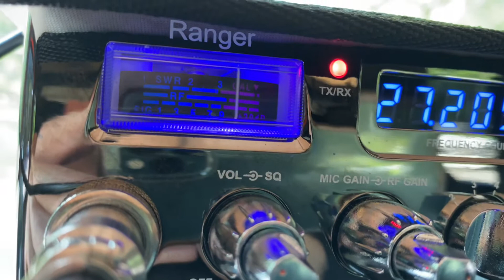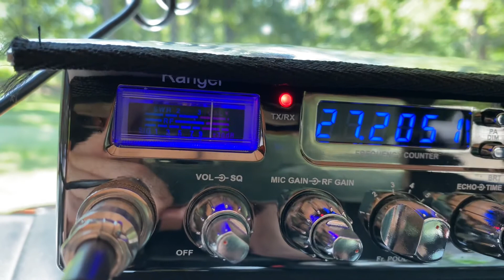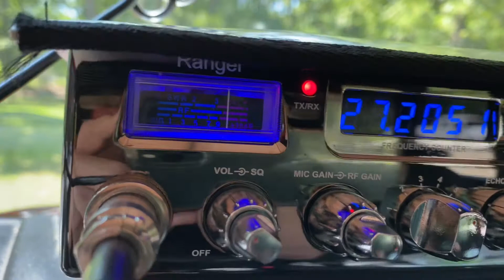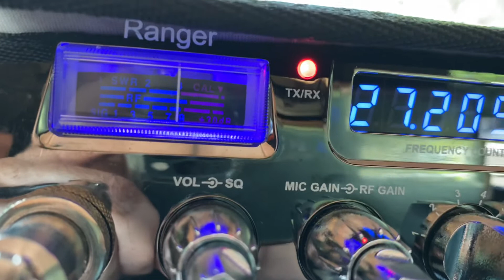408 Tennessee moonshine country